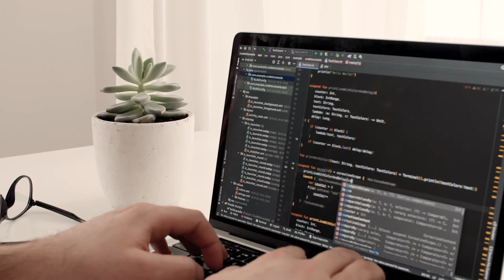Éxito Empresarial a través de la Formación.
La excelencia competitiva comienza con la formación de tu equipo. INSAFORP te ofrece las herramientas necesarias para destacar en el mercado